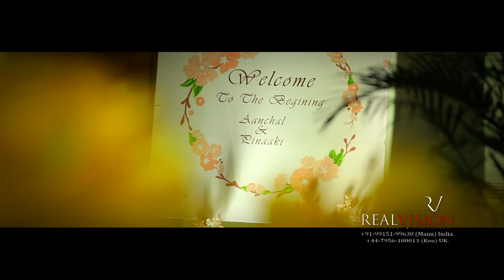REALVISION STUDIO INDIA & UK Aanchal & Rinaaki Roka Ceremony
Aanchal & Rinaaki Roka Ceremony